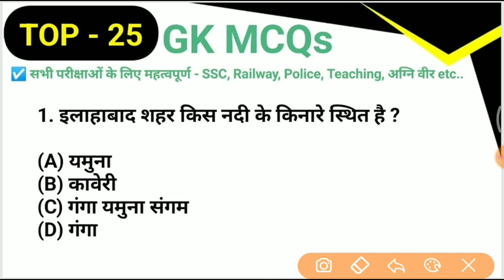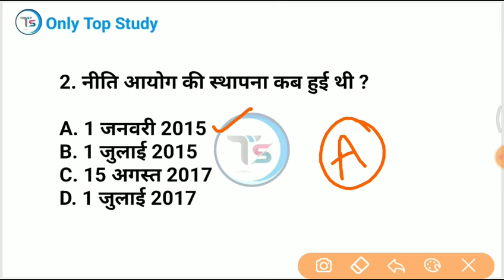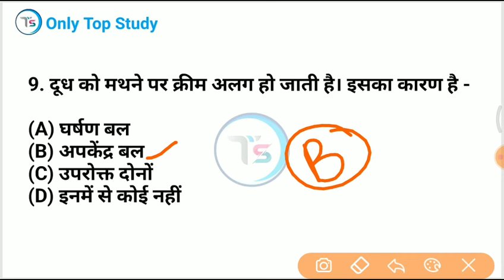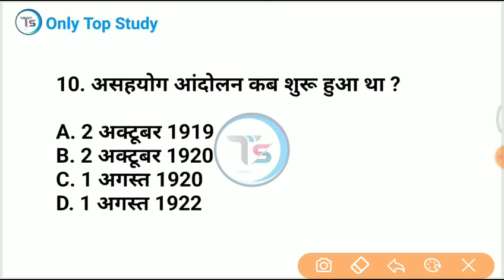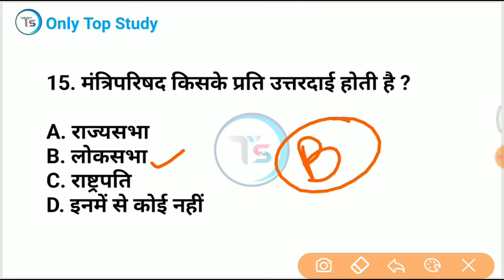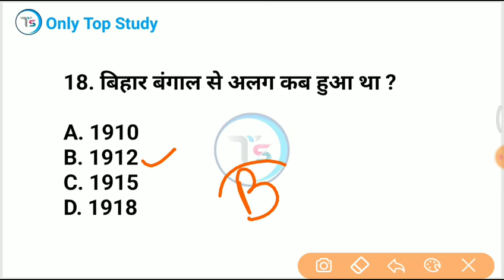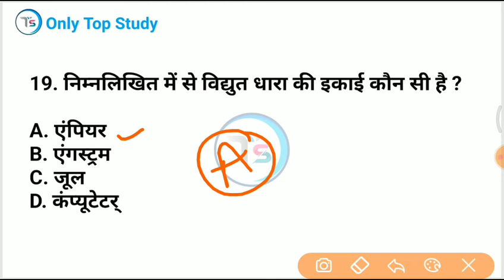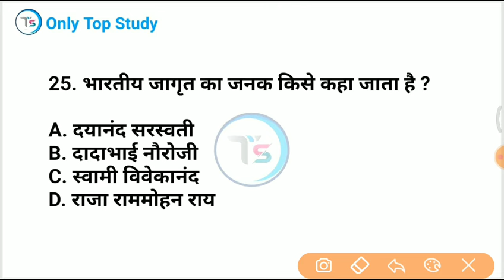Top 25 GK MCQs- 150|Daily GK Quiz in Hindi| Important GK for All Exams SSC, Railway, Police,Teaching